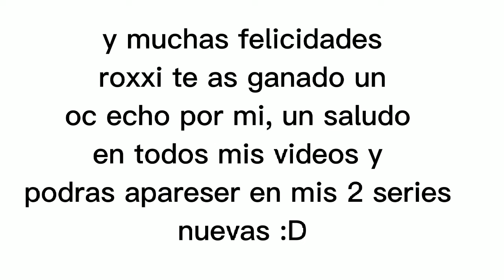//✨ gandores del concurso!! ✨//